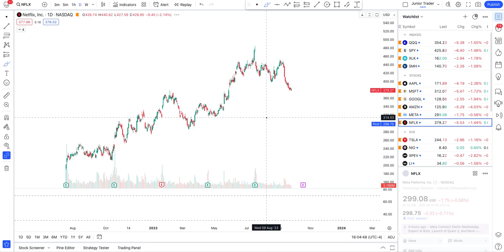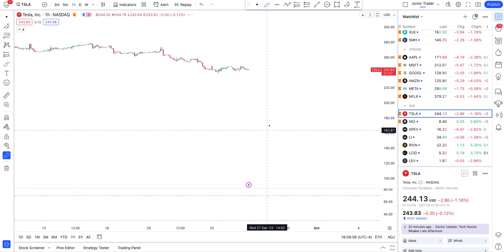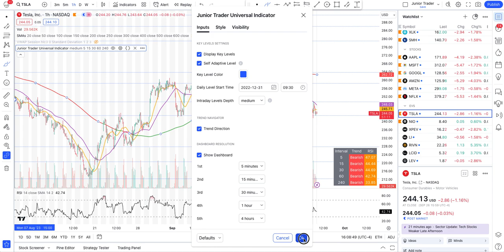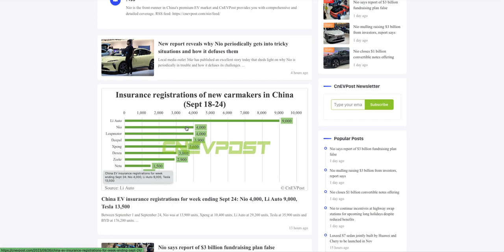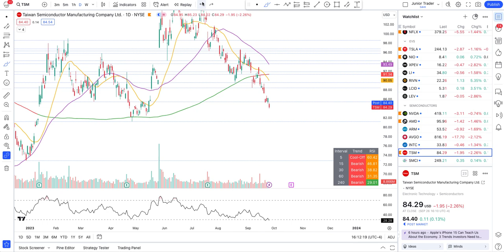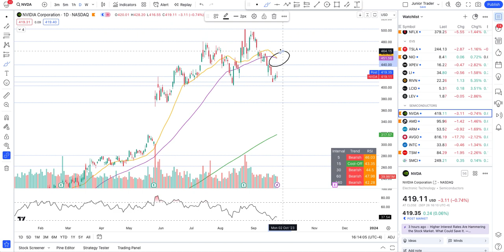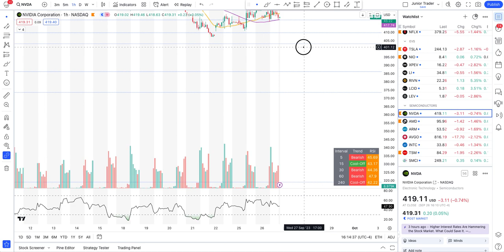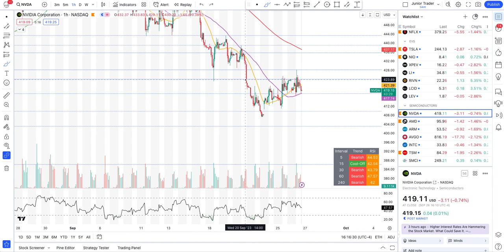Tesla Stock Analysis, Nvidia, AMD, TSM, NIO, Apple, MSFT, Google, Meta, AMZN, NFLX, QQQ, SPY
Market is in a free fall on a fear of government shutdown.
Want access to my Tesla & AMD Bots & Indicators? Please join Trading Bots membership for it by following the